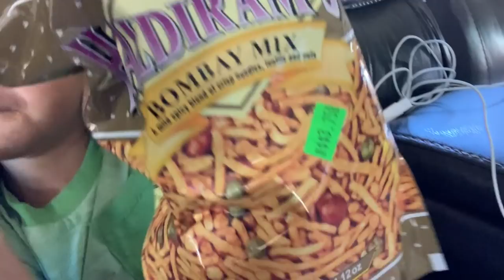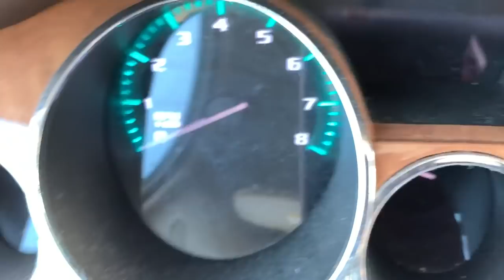Car Trouble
Full day of work for both Ryan and I. The twins had school while Silas (our youngest) spend a majority of his day with his aunt. This vlogs takes place om a Friday. Like usual, I add too much to my plate & today, it showed.